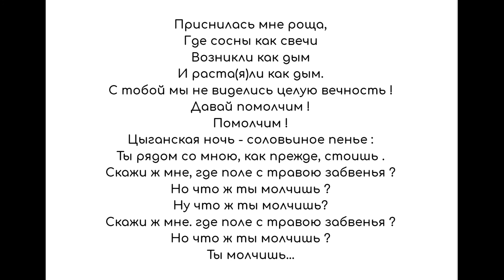Николай Сличенко - Приснилась мне роща ...